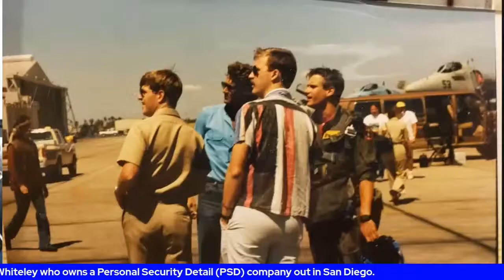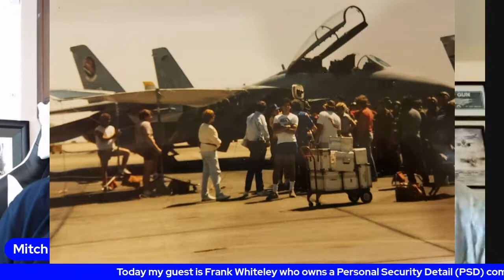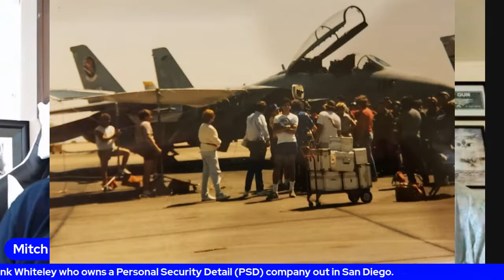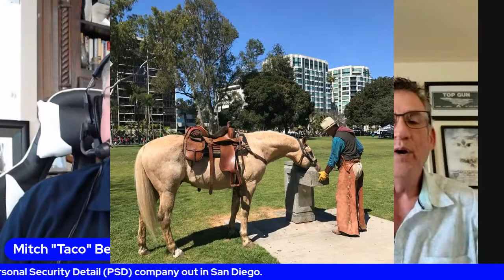S3E93 Frank Whiteley, A look into the life of a Bodyguard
Personal Security Detail (PSD) was probably first brought to light in the 1992 Kevin Costner hit movie called “The Bodyguard” and more recently in the Ryan Reynolds absolutely funny film “The Hitman’s bodyguard”.

Tonight, we talk with my good friend Frank Whiteley who broke into this career decades ago and has been tasked with taking care of some of the largest A list stars in Hollywood over the years.  He has a large bevy of interesting stories from Tom Cruise to Patrick “Buddy” Swayze.  This is a job that is highly paid and unfortunately needed in many situations.  Join us and let’s find out how you get into this elite group of protection officers and some of the stories behind the job.

Join us tonight on Tall Tales with Taco Bell on both Facebook and YouTube every Tuesday at 7pm CST (Texas time), as always, please like the page, subscribe to receive notifications on future shows and leave a comment for my guest.  Thanks again.
Semper Fi Taco